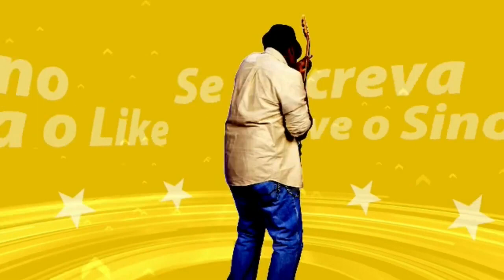Pokemon Light Platinum #18 Finalmente Larvitar Evoluiu!!!!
Fala ae galera blz, aqui quem fala é o vitroxsy e hoje estou trazendo mais um vídeo de pokemon light platinum para vcs e desta vez estamos continuando a história